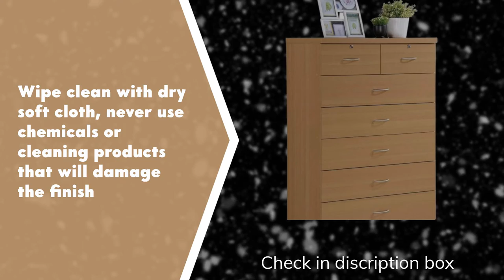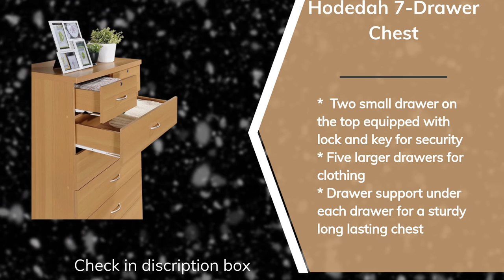Hodedah HI70DR Beech 7 with Locks On 2-Top Chest of Drawers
Product Information:

Material: Beech
Finish Type: Lacquered
Furniture Finish: Beech
Color: Beech
Style: Contemporary

About This Item:

Constructed out of wood | Assembly required – Do not use power tools to assemble your furniture
Product dimensions – 17.75” D x 31.5” W x 48.3” H | Weight capacity (Large Drawer) – 20 lbs. | Weight Capacity (Small Drawers) – 15 lbs.
Includes Lock and keys on the 2 small top drawers
Metal drawer Glides. Chest | Support under each drawer to handle Extra weight
Ample space on the surface top to display a photo frame, an antique clock, and a vase | Wipe clean with a dry soft cloth, never use chemicals or cleaning products that will damage the finish.

The Hodedah seven-drawer chest strikes a perfect balance between your storage as well as design requirements. With its contemporary styling, you can choose according to your decor, as this chest is available in multiple finishes. It is manufactured entirely out of engineered wood which makes it durable for many years. This chest has seven drawers out of which two have locks. Each drawer has sufficient support under them To handle Extra weight, making the drawers sturdy. Up the drama by topping this simply chic chest with an abstract sculpture and large framed family photos. The Hodedah Seven Drawer Chest strikes a perfect balance between your storage as well as design requirements. It is constructed out of wood and is available in multiple finishes to choose from. This chest has seven drawers out of which two have locks and each drawer comes with extra support, which can handle the extra weight. This chest has ample space on the surface top to showcase a photo frame, an antique clock, and a vase. This chest fits perfectly into any home decor. The Seven Drawer Jumbo Chest by Hodedah has a clean and simple design making it easier for you to place it anywhere.

0:00-intro